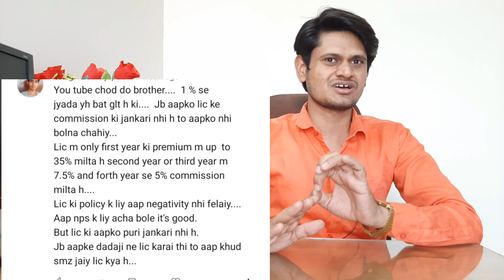NPS Scheme ( National Pension Scheme India ) ऐसी क्या बात हो गयी | NPS Scheme in hindi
Hello Friends My name is Surendra Singh and You are watching my YouTube channel   Retirement Guru .

For support about any Query Related National Pension Scheme (NPS), NPS Exit, investing in NPS, Retainment Planning, NPS Shifting and Other Your can Email